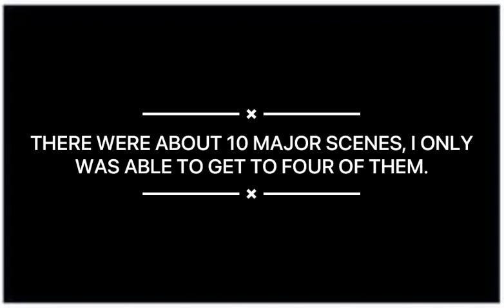A SERIS OF CRIMINAL ACTIVITY IN ONE NIGHT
HMU ON IG I DO INTERVIEWS
DOLOKEY.ZAH

CASHP APP: $PHILLYZAH

HELP ME GET MONETIZED
SUB & WATCH

THIS IS A NORMAL DAY IN PHILADELPHIA JUST SPREADING AWARENESS FOR THOSE WHO ARENT FROM HERE

WHAT CITY SHOULD I UNCOVER NEXT?